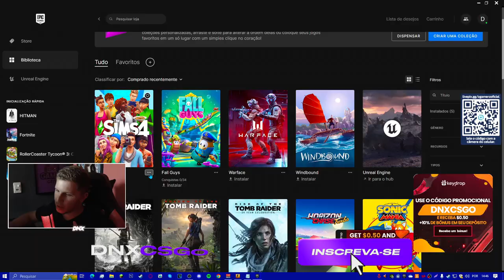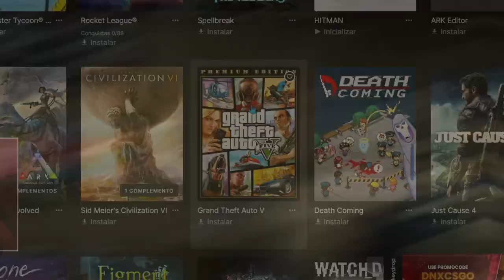CS:GO de GRAÇA na EPIC GAMES - VEJA AS DATAS..